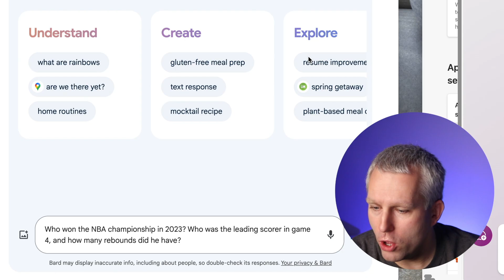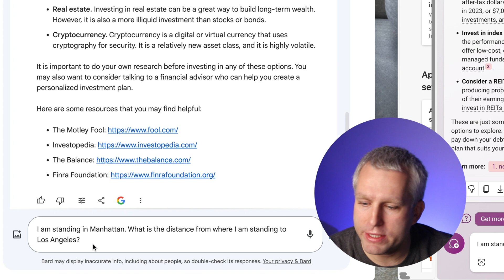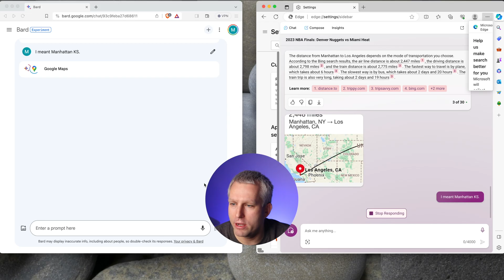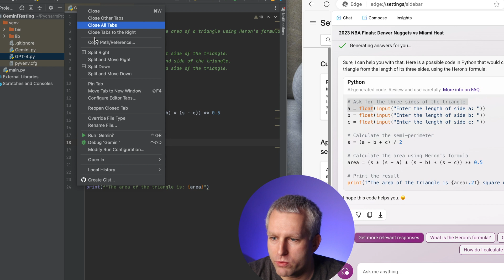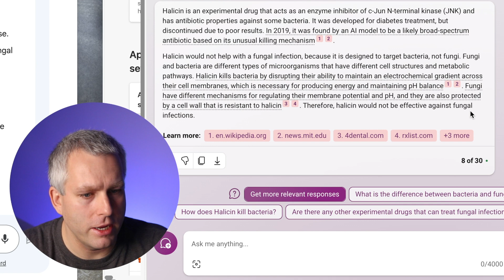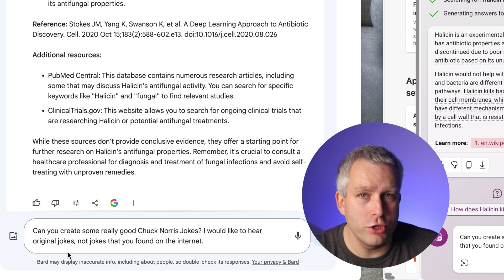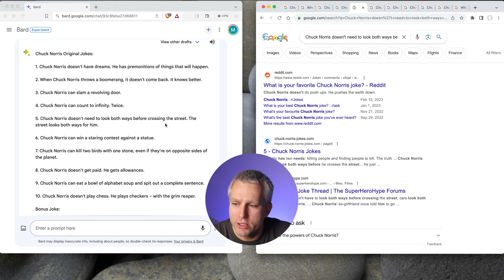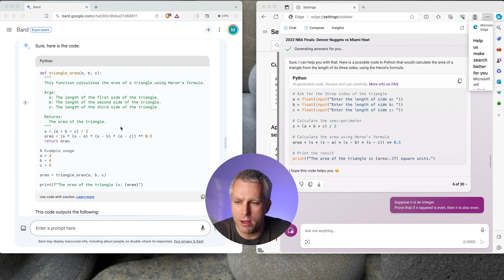TESTED: Google Gemini Pro vs. GPT-4 (Bard vs. Bing Chat Copilot)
Real world testing of Gemini Pro vs. GPT-4 on various topics.
Google's Bard is using Gemini Pro (previously it used PaLM2).
Microsoft Bing Copilot is using GPT-4.
On about half of them the two language models are about equal.
On the other half GPT-4 is better, particularly for the python code.
In the pharma literature search the difference was significant.
At the time of upload (07Dec23) Bard is not using Gemini pro in most European countries.

0:00 Intro
0:12 Sport Trivia
0:53 Investing
2:19 Distance Calculation
4:23 Science Question
5:26 Python Code
6:29 Math Proof
7:00 Pharma Knowledge
9:47 Chuck Norris Jokes
13:15 Summary